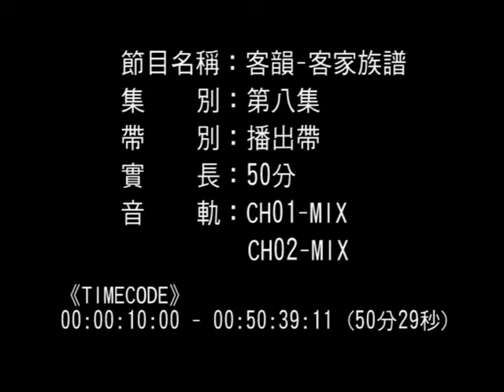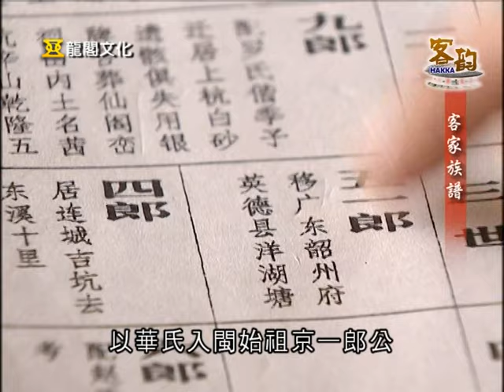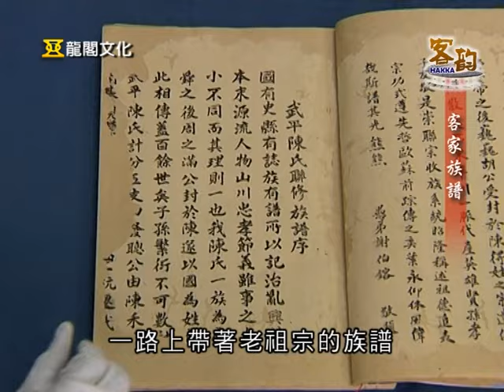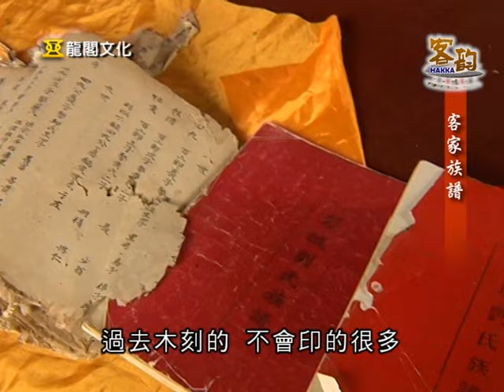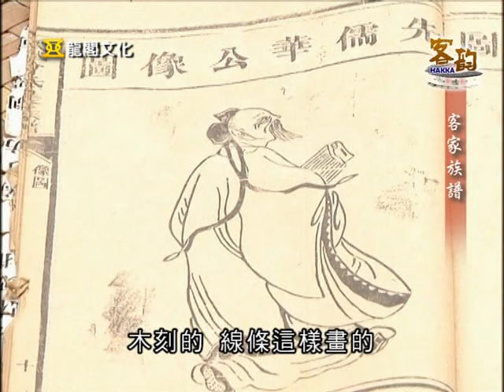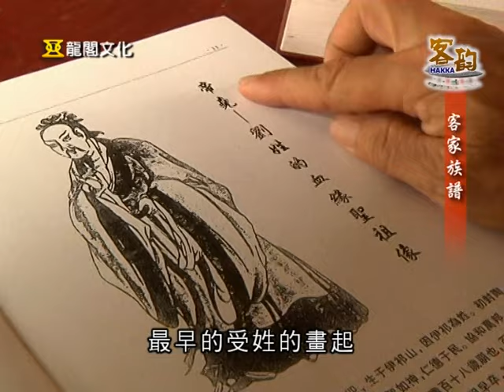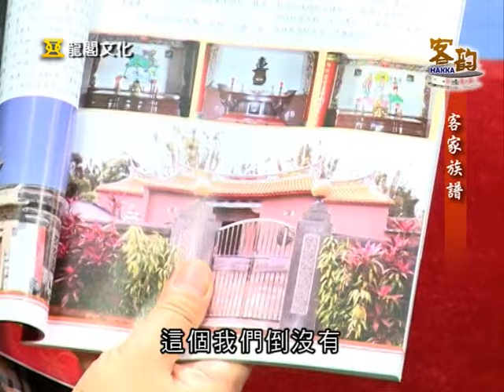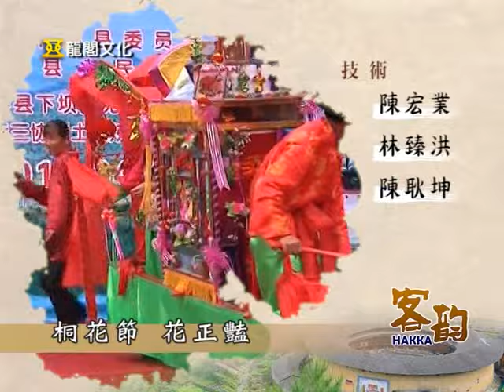客家族譜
客韻08